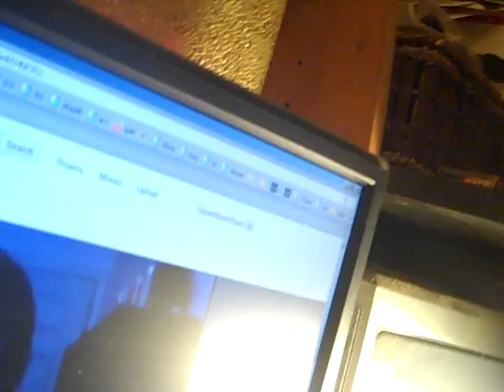[1] re:: gift Meaning of LIfe [Professoranton] 1of ...